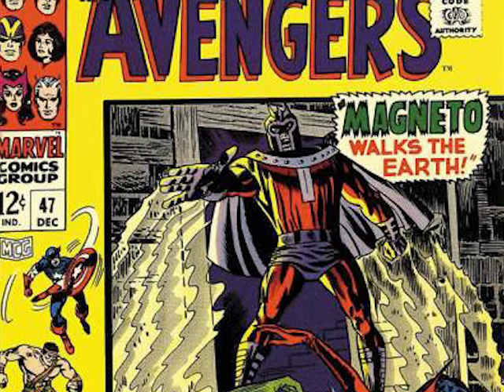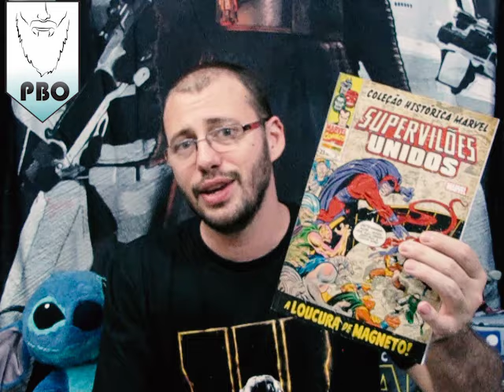CIB - Supervilões Unidos #02 - Coleção Histórica Marvel - Panini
Review do segundo volume da CHM Supervilões, trazendo como tema o Magneto.

Notas dos filmes (em barbas, rs):
0 - Lixo!
1- Muito ruim
1,5- Ruim
2- Fraco
2,5- Mediano
3- Bom
3,5- Muito bom
4- Excelente
4,5- Obra Prima
5- Odin (Perfeito)